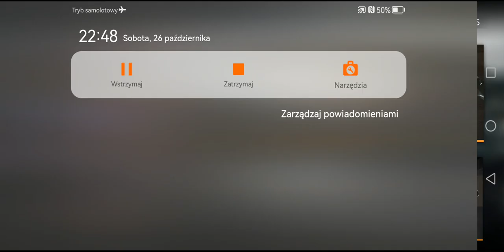ODBIJAMY SZKOŁĘ! - PARS #6